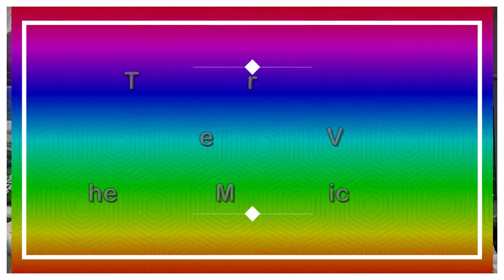Punjabi Naat Khatam e Nabuwat Da Parchar Zaruri a - Waseem Shahzad 2 Islamic Media Officials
In this video clip, you will see that how Hafiz Waseem Shahzad is performing his duties at Kisran Pindigheb, Punjabi naat on khatam e nabuwat conference in the light of Islamic Teachings.

This channel is not involved in any illegal activities and this video is for Education and Information purposes only.